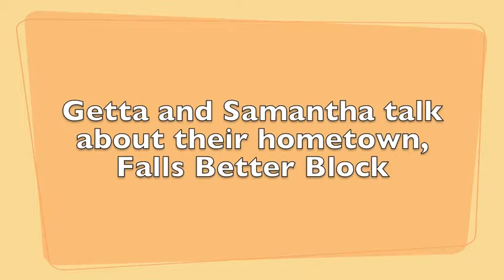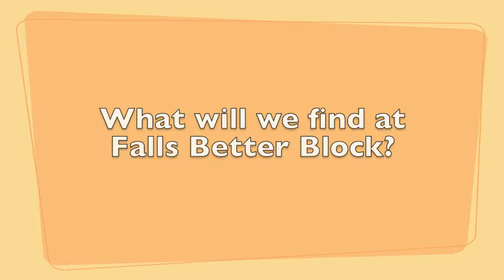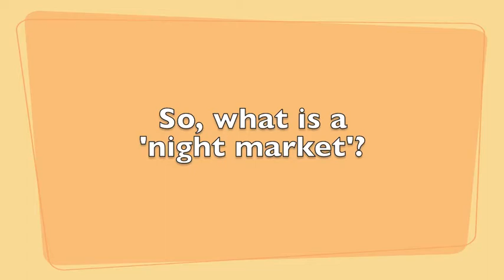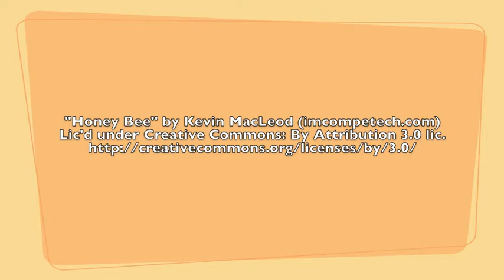Falls Better Block organizers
Falls Better Block takes place in downtown Cuyahoga Falls, Ohio, on Aug. 26 and 27. Event organizers Samantha Coldwell and Getta Kutuchief describe the event.